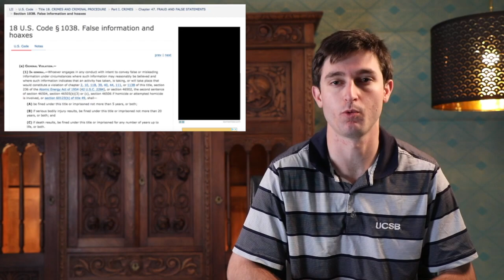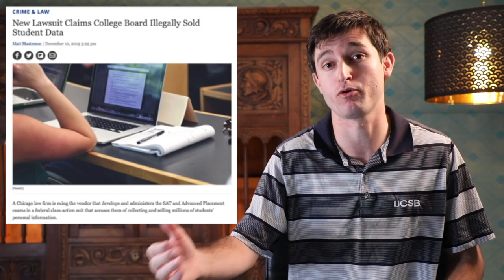AP College Board Scandal | Response to TikTok Questions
My TikTok followers asked for a longer response regarding the legality of the AP College Board cheating scandal. Check out this video.

Biography:

Managing Partner of The Kherkher Law Firm PLLC | Attorney at Kherkher Garcia LP

This content is property of Attorney Tom, LLC. Anything stated on ANY form of media, either expressly or implied, is not legal advice, nor can Attorney Tom, LLC, Attorney Tommy John Kherkher, Kherkher Law Firm, PPLC, or Kherkher Garcia LLP give you legal advice. Unless otherwise stated in the specific video referenced, The Kherkher Law Firm, PLLC | Kherkher Garcia, LLP is not advertising the services and products it offers. This content, unless otherwise disclaimed, was not prepared to secure paid professional employment.

Additionally, please be aware that while Attorney Tom, LLC may engage  in any and all lawful business for which liability companies may be organized under the Texas Business Organizations Code, Attorney Tom, LLC Is not a law firm. Attorney Tom, LLC is the entity in which handles all “brand” related business ventures (i.e. speaking engagements, consulting, media content creation / revenue, trademarks, etc…) for Attorney Tommy John Kherkher. HOWEVER, any user who submits a legal related inquiry through this site or any other Attorney Tom, LLC communication channel/profile grants permission for the site operators to pass along the inquiry to any law firm affiliated with Attorney Tommy John Kherkher

Attorney Tommy John Kherkher is licensed to practice law in Texas. Personal injury attorney Tommy John Kherkher considers in good faith this social media channel and its content therein as informational, educational, editorial, or political in nature. As such, it is of the good faith opinion of personal injury lawyer Tommy John Kherkher that each "social media post" is not considered commercial speech for the purposes of The Kherkher Law Firm, PLLC , Kherkher Garcia, LLP, or nay other law firm related entitiy and therefore, need not be filed with the Texas Bar's ARC. Further, this channel; has been compiled in good faith by Attorney Tom, LLC. However, no representation is made as to the completeness or accuracy of the information it contains. In particular, you should be aware that this information may be incomplete, may contain errors or may have become out of date. Attorney Tom, LLC reserves the right to add, modify or delete any information at this channel at any time. This publication and any references to products or services are provided “as is” without any warranty or implied term of any kind. Also, some social media platforms place ads before, during, or after the display of content on their respective web pages, Attorney Tom, LLC does not have any control of such ads that appear and it is in a good faith opinion that Attorney Tom, LLC, Kherkher Law Firm PLLC, Kherkher Garcia LLP, Attorney Tommy John Kherkher, or any relevant entity not have a purposeful relationship with said advertisers nor does Attorney Tom, LLC endorse any product, service, or affiliation in said advertisements. In the event I place an advertisement for a third party, it will be disclaimed in good faith. Nothing contained within this Social Media Channel should be construed as legal advice, or as establishing an attorney-client relationship. You should contact your attorney to obtain advice with respect to any particular issue or problem. Nothing here should be construed to form an attorney client relationship. Nor do I intend to form a lawyer-client relationship when interacting with others on the internet and in social media outlets. Past performance talked about in any context is no guarantee of future results.